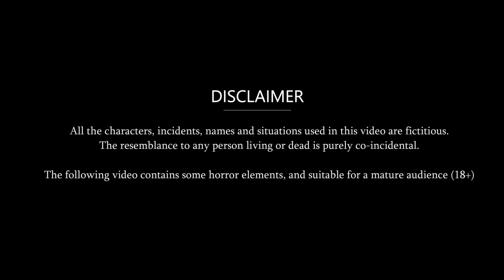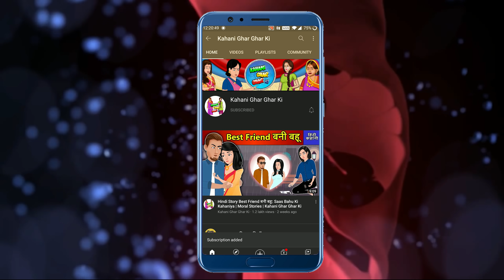Hindi Story गुटका खाने वाली बहू: Saas Bahu Ki Kahaniya | Moral Stories | Kahani Ghar Ghar Ki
Watch the new Hindi Story "गुटका खाने वाली बहू" only on Kahani Ghar Ghar Ki.